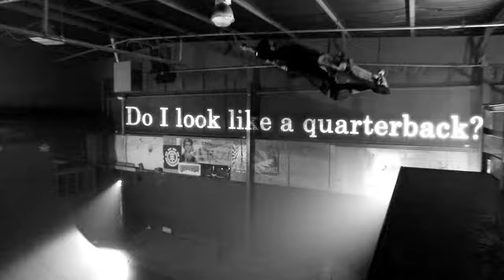Skater Spot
Motivity Pictures completed the post production for this spot.